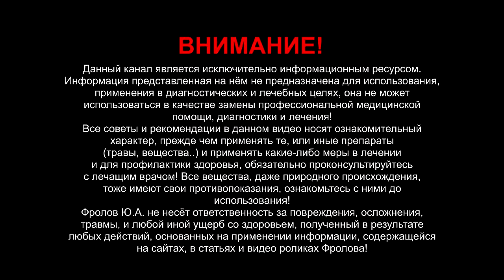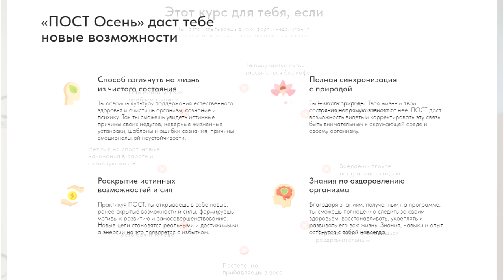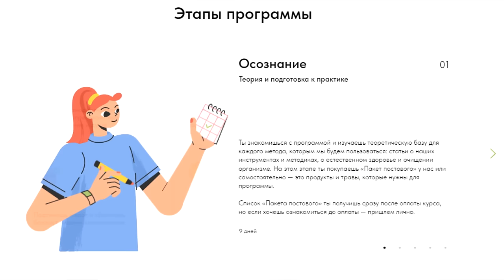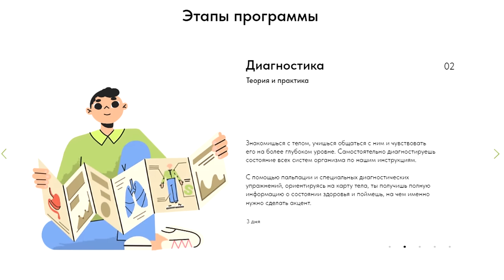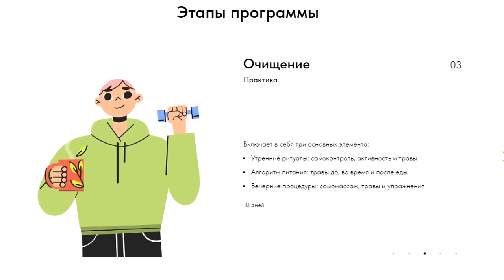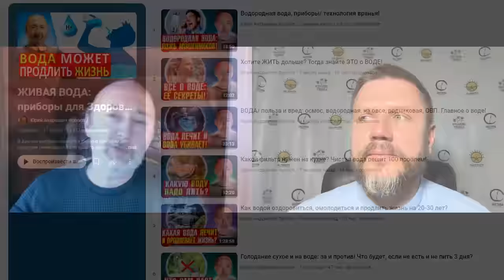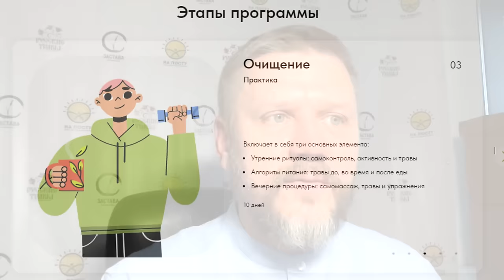Травник о своей системе: 5 задач и 3 этапа очищения!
Он создаёт плантации трав по всей России и оздоровительные программы по очищению организма на травах. Я советую пройти программу очищения, но посмотрите видео до самого конца - я там поясняю нюансы. Ниже даны минуты по видео и важные ссылки:

Напишите, что Вы пришли от меня и получите любой 1 подарок отсюда

👁️ Навигация (тайм-коды):
1:08 - Травник о себе. Свои плантации трав!
4:08 - Как быть здоровым в наши дни? 5 задач!
10:26 - В чём суть программы Дмитрия/ ПОСТ?
14:27 - Какие результаты даёт ЭТА программа?
24:14 - Этапы очищение по ЕГО методике.
26:57 - Подготовка и осознание. Ведение.
28:29 - Ссылка для записи. Я о Дмитрие!